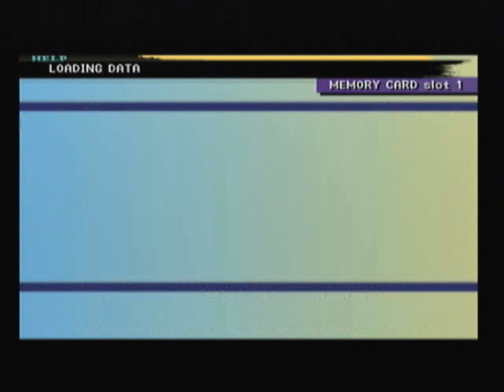Lets Play Final Fantasy X Part 41 - See More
In this part Yuna getsan offer she can't refuse.